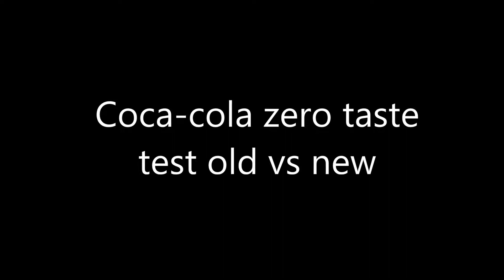Coca-cola zero taste test old vs new